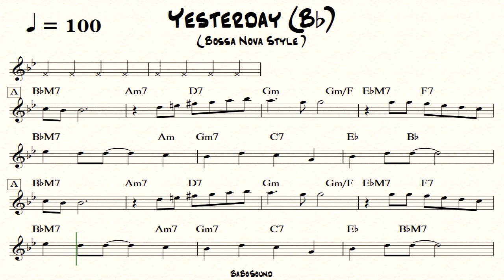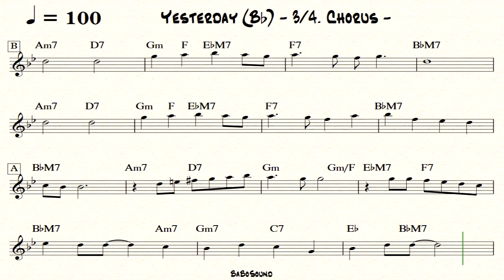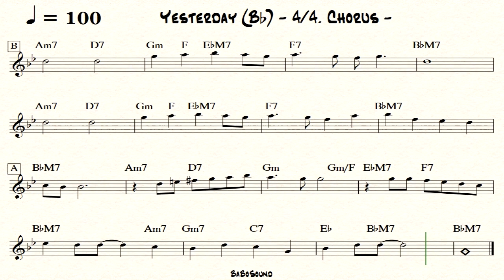Yesterday - Beatles (Bb Key) / Jazz Backing Track (Piano Only) / Piano Comping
- Yesterday - Beatles
- Backing Track / Piano Only (With Lead Sheet Music)
- Piano Comping
- BPM : 100
- Style : Bossa Nova
- 4 Chorus